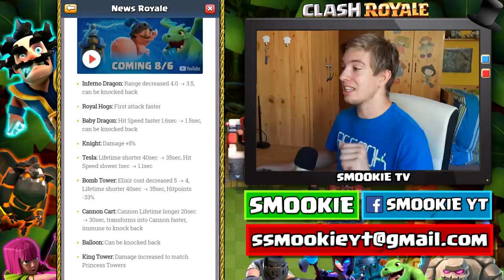PUSHUJU NA ZAČÁTKU SEZÓNY + OTVÍRAČKA! | Clash Royale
Čau lidi, v dnešním videu se pokusím dostat do challengeru 3 a skoro se mi to i povede xD. Zároveň se také podívám na nedávné změny ohledně karet a taky otevřu dvě suprové chestky! Takže neztrácejte čas a pusťte si video! :D

Odkazy na použitá videa či hudbu:
Všechny animace v intru pocházejí z oficiálního Clash Royale kanálu, některé jsou dnes ale jako neveřejné